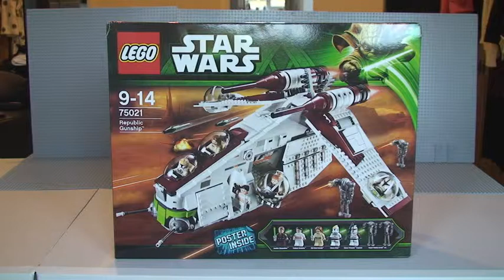LEGO Star Wars Republic Gunship 75021 - Summer 2013 Wave